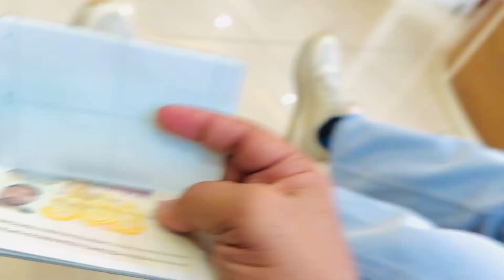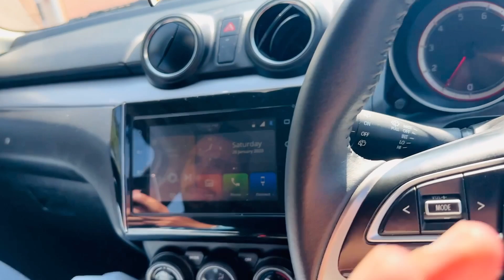VISA AA GYA YAAR DA|| Yaar Chale Bahar|| Punjabi Vlog|| Asaimber Mann